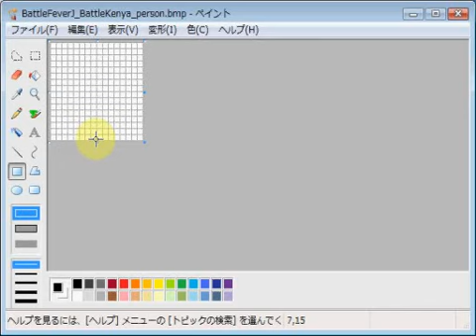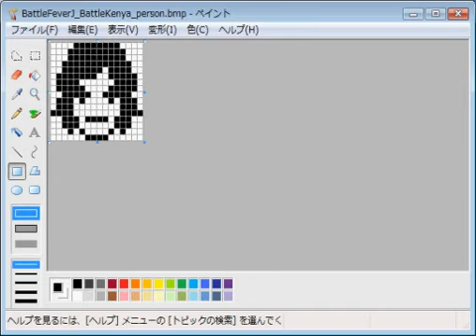バトルフィーバーJ・バトルケニア・曙四郎 emozi icon made by MS paint